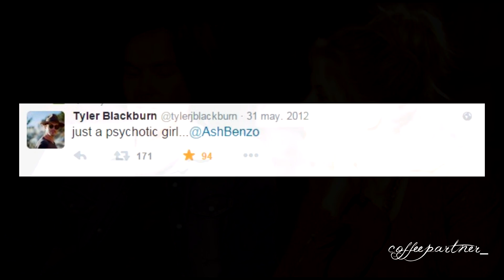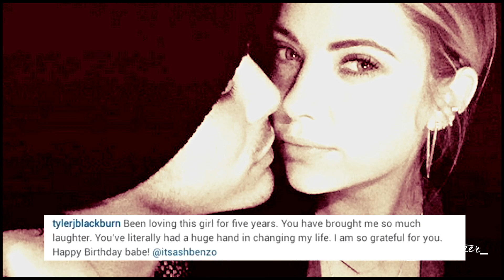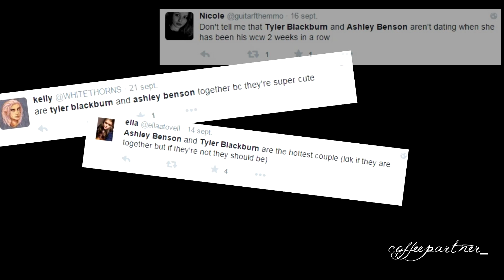TYSHLEY STORY| Why I still believe in Tyshley.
Well here i am. First of all, happy happy xmas to all of you guys, my favorite time of the yearrrr! I'm so excited, im like a little child xd tbh i started this vid a long time ago, when tyler went to that music fest w/ cassie and kurt and we were all a little bit disappointed. I know the past few days haven't been so good for tyshley shippers, i mean it seems like ashley and ryan are back together, no tyshley since halloween night, tyty hanging out with CE... but i think we shouldn't lose our hope. They're made for each other, we know it and they know it, so we just have to wait, only time will tell. This video is just a little reminder of all the things we've been through so please never stop believing in happy endings, never stop believing in tyshley.